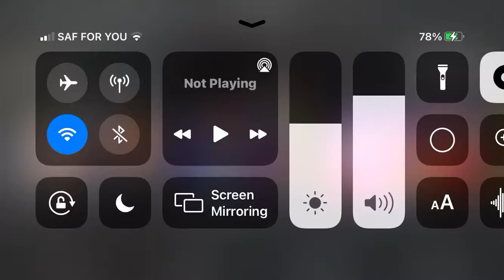Alvaro Morata in front of goal.🤣🤣🤣